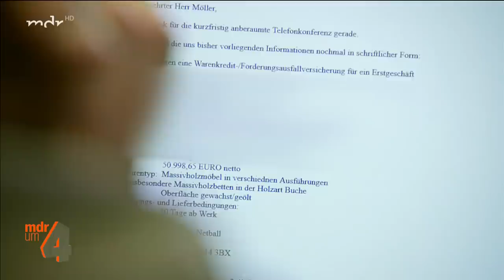Internet-Betrug: Schmalkalder Tischler fällt auf Fake-Besteller rein | MDR um 4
Tischler ausgetrickst! Nicht nur Verbraucher, auch Unternehmer können Opfer von Internet-Betrügern werden. Ein Schmalkalder Tischler fiel auf einen vermeintlichen Besteller aus Frankreich rein und bleibt nun auf speziell angefertigten teuren Betten sitzen.